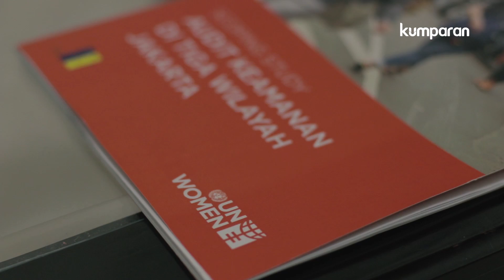Korban Peremasan Payudara: Pelaku Harus Dipenjara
AM, korban pelecehan seksual di  Depok, membeberkan kesaksiannya. Saat sedang berjalan siang bolong, payudara AM dijamah oleh seorang pengendara motor.